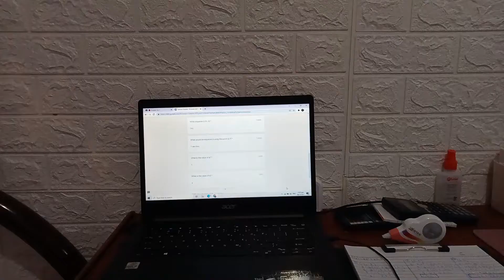what's keeping you sane? || Rio Jane Guevarra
hey guys!

It's been a while since I've uploaded a new video, but anw here I am again!
A lot has happened and I hope y'all are doing fine & I wish u all a happy holidays!

I missed editing videos, & while editing this one it was so calming and if u find it calming too, don't forget to Subscribe, Like, Share, And Comment down below some videos ideas!

tysm! xoxo!

A B O U T M E:
☽ Rio Jane A. Guevarra
 ☽ fifteen
 ☽ Filipina